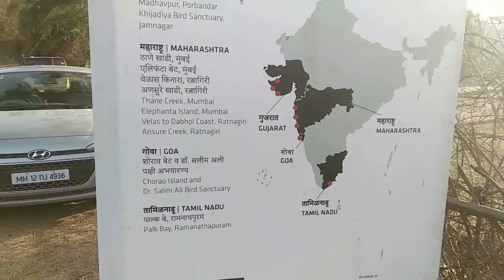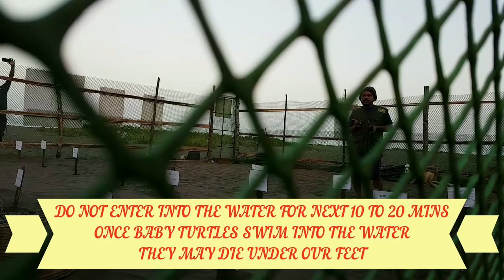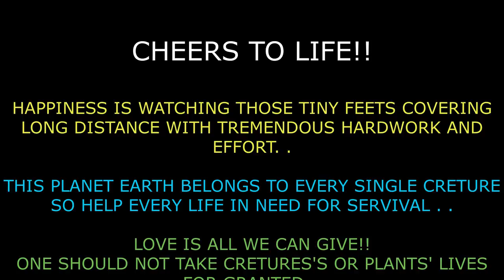Velas Turtle Festival 2019 Vlog | Olive Ridley turtle hatching